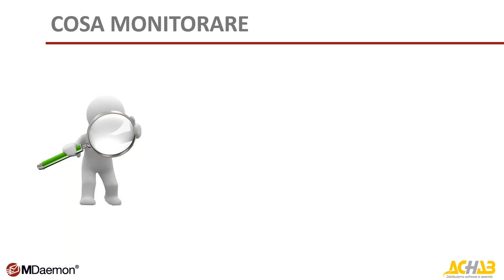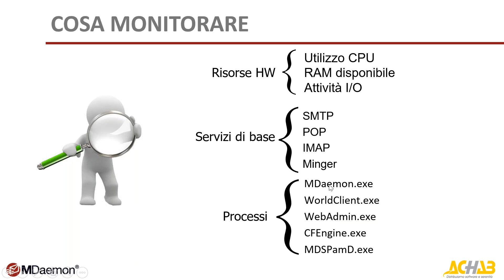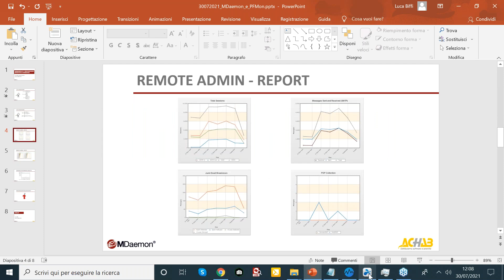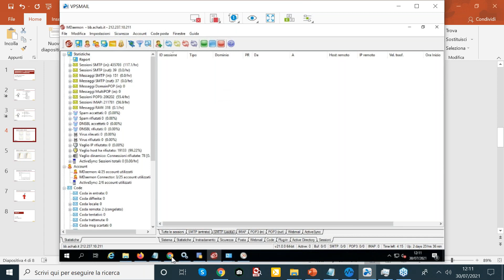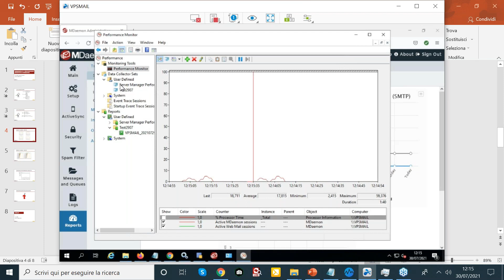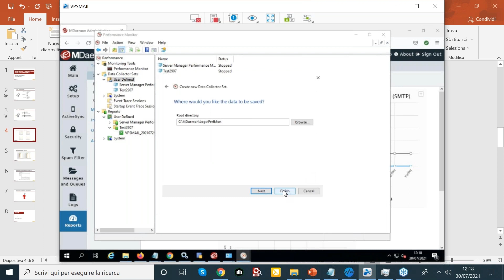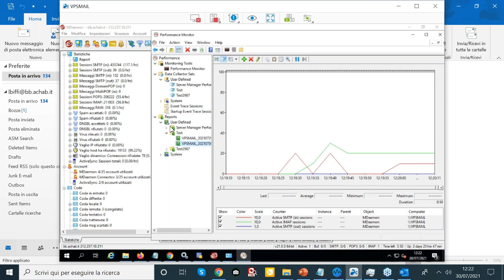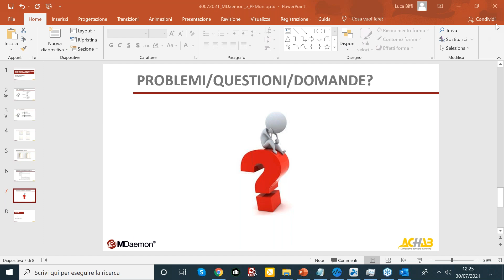MDaemon e il performance monitor di Windows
In questo Quick Lab abbiamo visto come analizzare con un RMM una problematica specifica quando non c'è il tempo di preparare uno script apposito o un RMM a disposizione, grazie all'integrazione tra MDaemon e il performance monitor di Windows.